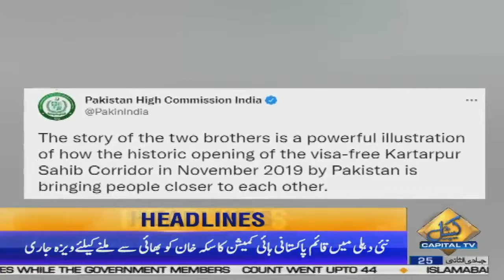Visa Issued after 74 years of Separation | 1PM News Headlines | 29 Jan 2022 | Capital TV